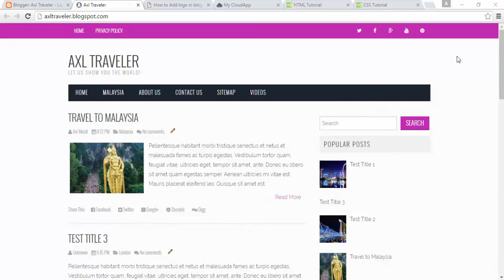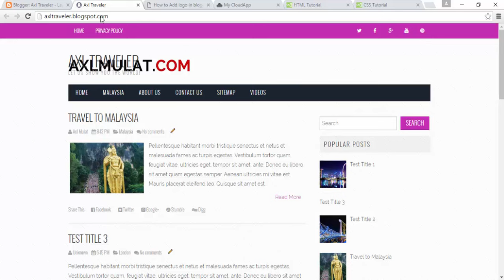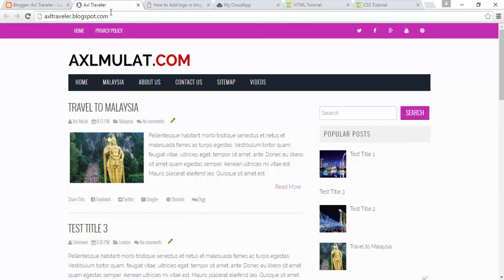Blogger Tutorial for Beginners - How to Add Logo in Blogger Blog Header (option 1) - Part 31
In this part 31 of  tutorial for beginners 2016 series, i will demonstrate the option 1 on how to upload a  in , there have 2 ways to upload, the first way is to upload the  via header widget in layout page in administration page, the second way is to edit the code of the template, we will a HTML and CSS to display the  in header.

This video will continue on part 32...

Next 5 Part of Blogger Tutorial Videos:

► Part 32:  How to Add Logo in Blogger Blog Header (option 2)

► Part 34:  How to Remove Comment Box from Pages

► Part 35:  How to Remove Comment Box from Pages

PRODUCED BY:
Axl Mulat